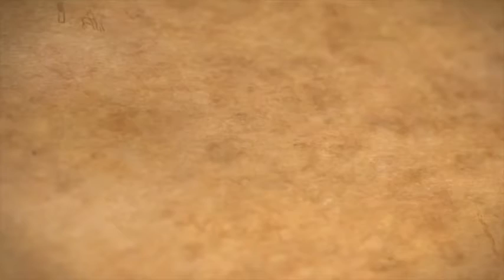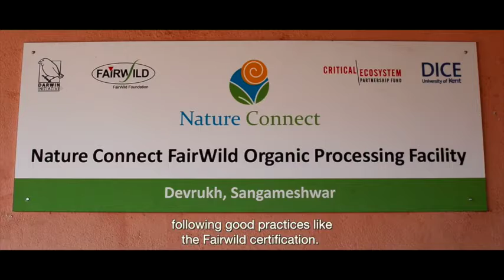Green Economies - AERF